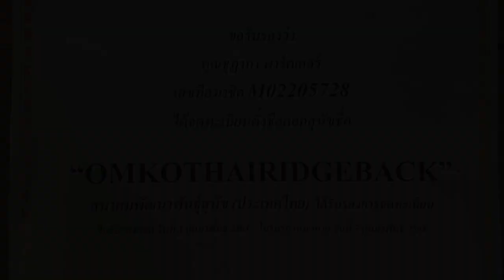OMKO-THAI-RIDGEBACK ( HAPPY DAYS-HAPPY DOGS!)